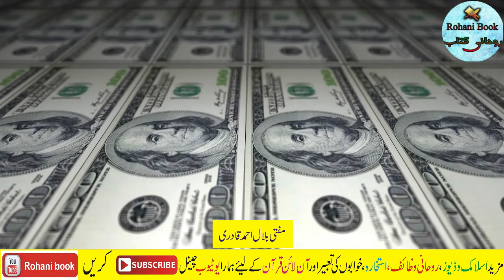Ramadan ka khas amal Crorepati banany Wala wazifa | Ramzan Mein Rato Raat Ameer Hone Ka Wazifa